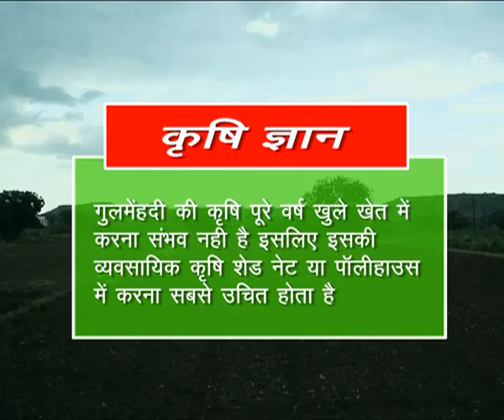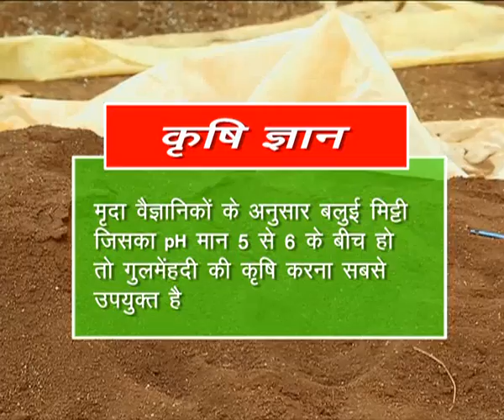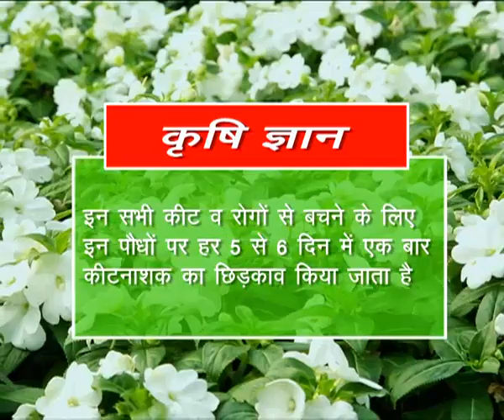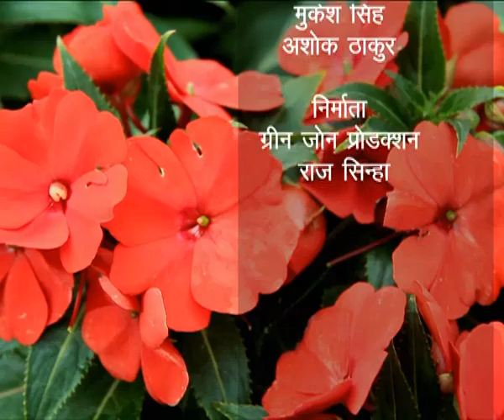Nayi Dishayein | नई दिशाएँ - एपिसोड - 50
विषय: गुलमेहंधी | Gulmehendi